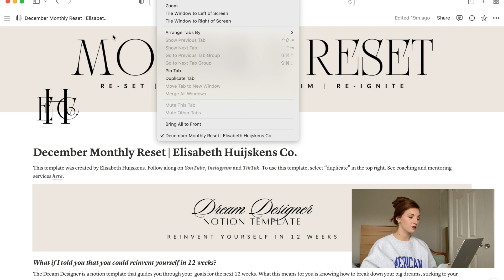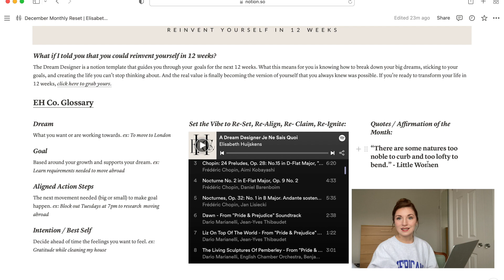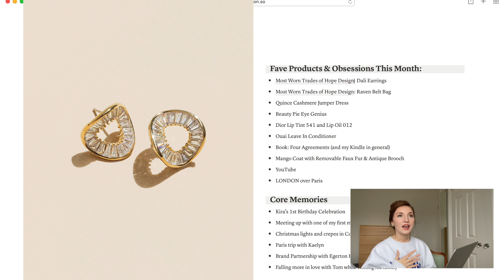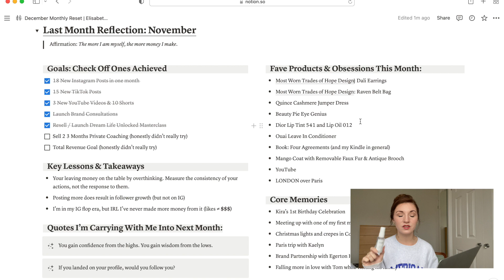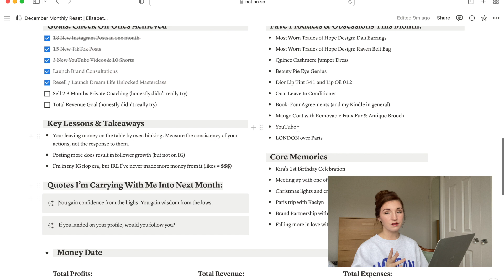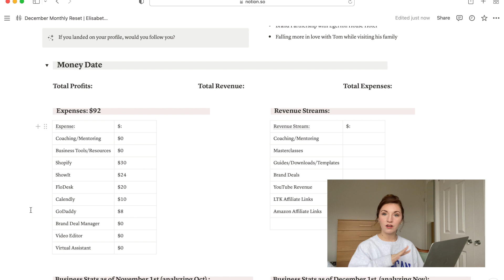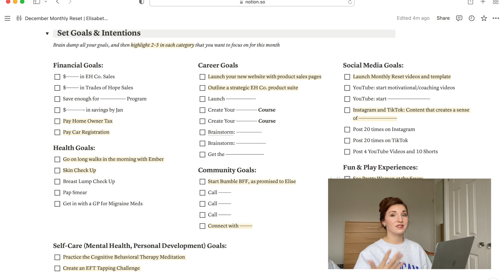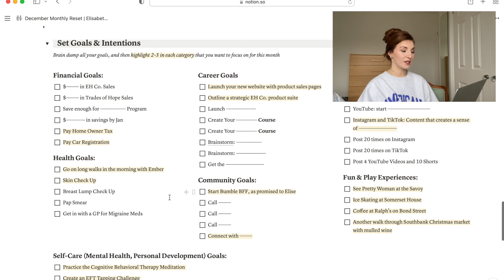Monthly Reset December with Free Notion Template: How to Achieve Your Goals for the Month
• Beauty Pie Eye Genuis
• Dior Lip Tint 541
• Dior Lip Oil 012
• Ouai Leave-In Conditioner
• Four Agreements
// COACHING  &  MENTORING //

❤︎  L O N D O N   S T U F F  ❤︎
PS if you’re reading this, comment “a real one!!!"